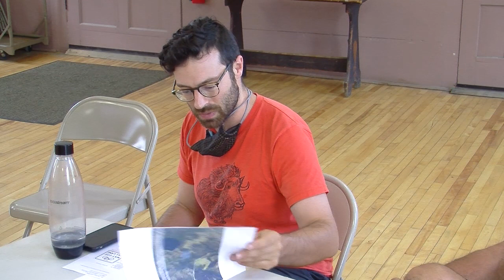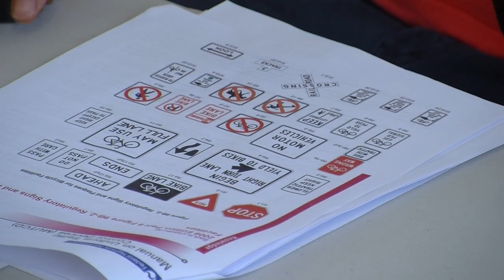Woodbury Select Board: August 9, 2021